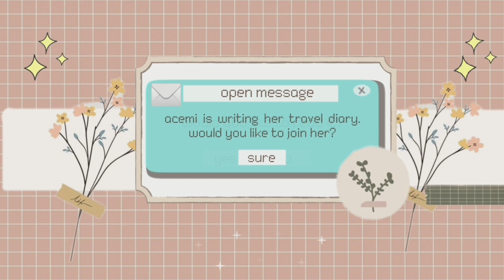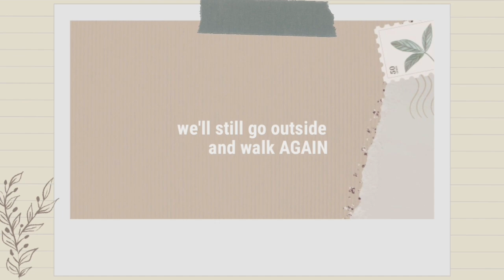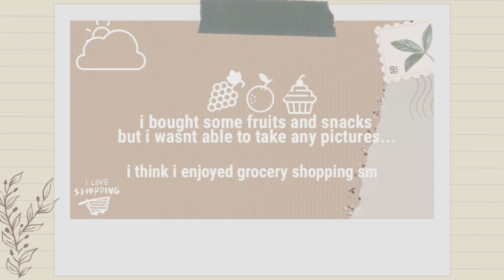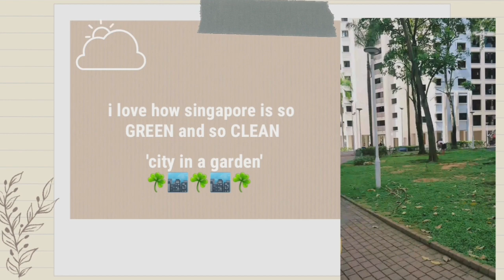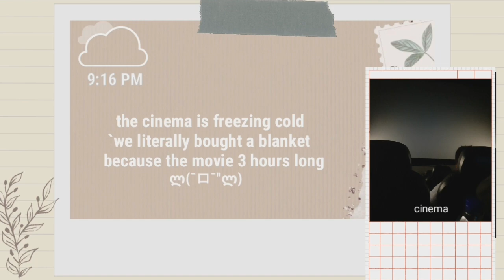A day in Singapore | writing my travel diary 📝, eating biryani, and more // vlog ep3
🌸 hey there, it's me acemi :D
welcome to part 2.1 of my travel diary (singapore edition)
this video was supposed to be included in part 2, but i decided to separate it.
if this is your first time in my channel, you might want to check: (filmed before the pandemic)

(day 1-2 manila to singapore, sengkang, chinatown, jewel changi)

🌟part 2 is about our universal studios experience + wings of time (the bestest lightshow i've ever seen, i had to include it hehe)

📙 note: if you already watched my other videos, you might notice the difference in editing, including this one. the reason for that is i'm still

this is simply acemi and i am aiming to get better each day :)

💁‍♀️ thanks to:
@merrigo_ (twt) for my desktop background.
vist her twitter, her pixel artworks are beautiful ahh very talented ♡

💁‍♀️ - links
• world map adventure awaits
(Originally posted by hitrecord)
• travel illustration